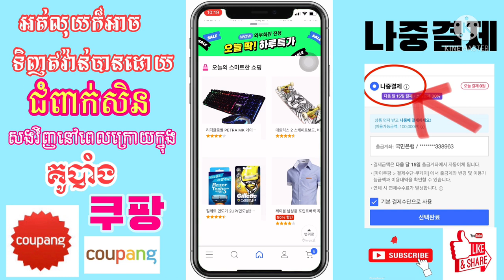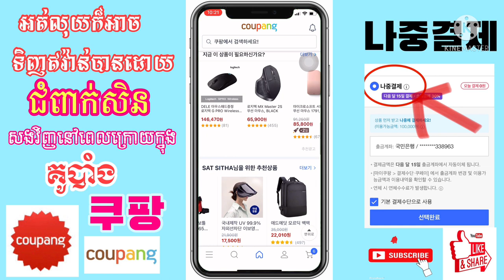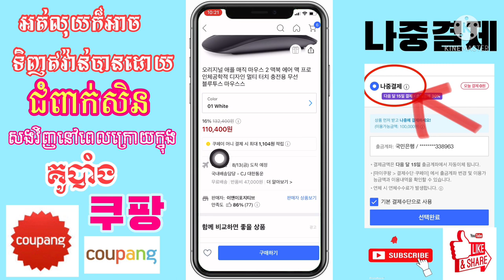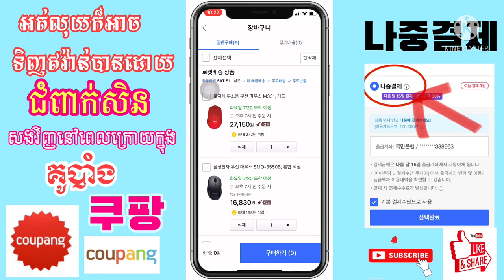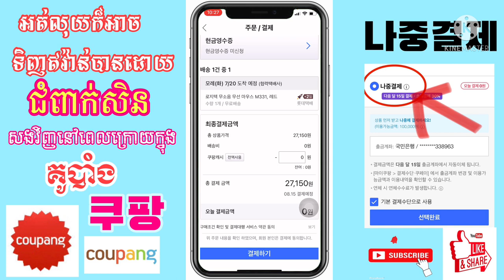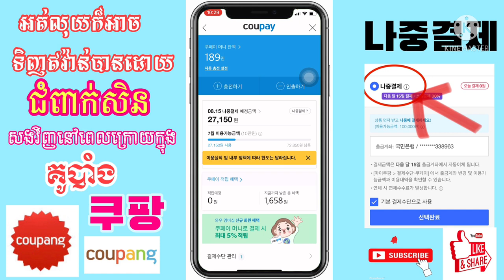나중결제 របៀបជំពាក់លុយក្នុងគូបាំង(쿠팡)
꧁O͜͡p͜͡p͜͡a͜͡S͜͡T͜͡꧂